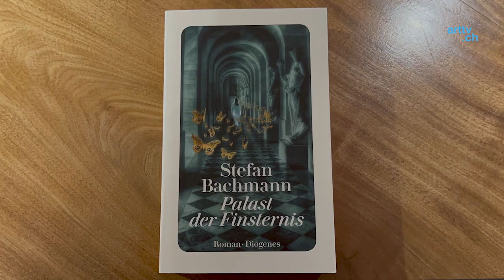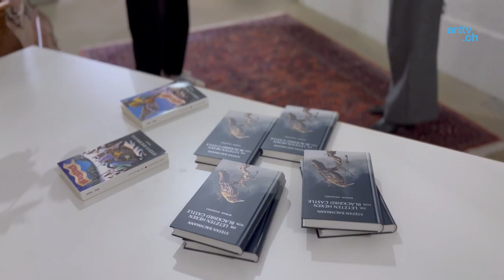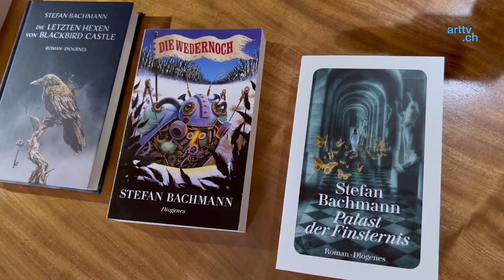Autor:innen stellen sich im Aargauer Literaturhaus der Gretchenfrage des 21. Jahrhunderts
In der Auftaktveranstaltung der vom Aargauer Literaturhaus initiierten Gesprächsreihe treffen ein Sachkundiger und ein Autor aufeinander: Prof. Christine Lötscher, Spezialistin für Climate Fiction und populäre Kulturen, will herausfinden, wie das Wetter beim Fantasy-Bestseller-Autor Stefan Bachmann betrachtet wird. Der Literaturstar erzählt von seinem neusten Projekt, in dem, wie auch in seinen früheren Werken, der Konflikt zwischen Technologie und Natur mitläuft.